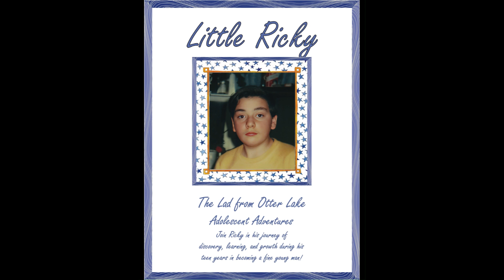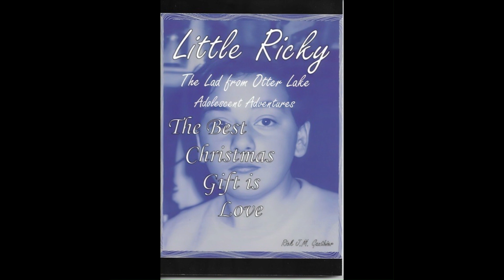Even Christmas ornaments don't shine as brightly as Little Ricky. A perfect Christmas story! 10